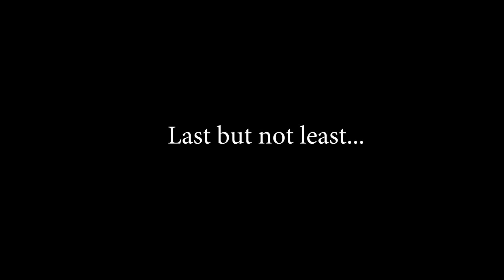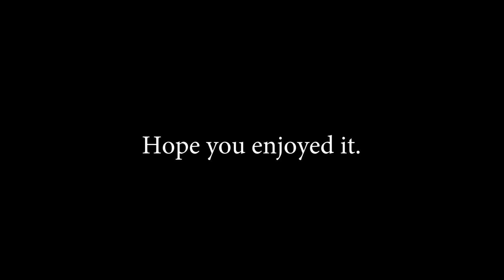AIESEC in Tunisia | start up in Tunisia MC HIVE18.19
START up it's a national annual conference in tunisia .
MC HIVE CHECK IN  for the term 18.19

*Edited By : Ameni MORNAGUI